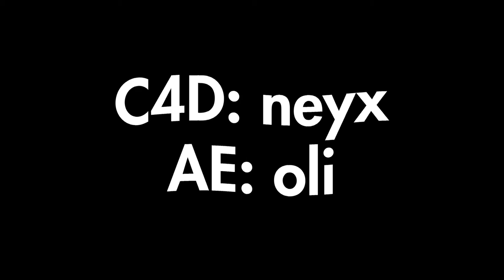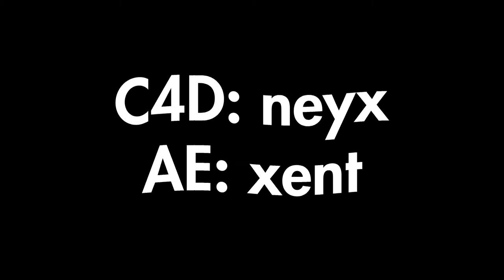💥Mass Dual | Toxic | by Neyx | xent💥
- Information about the intro -

- Free Intro? → be active! :D
- Purchase an intro here → officialdaiylox [skype] 5 EURO PSC!! DONT COPY PASTE MY NAME!!
- Client → Toxic
- Music → ask Neyx
- Lights → Myru Turbu Lights Edit by Neyx
- mats → Myru Turbu Lights Edit by Neyx
- Rendertime → c4d : / min
                            AE : 21 min

- Skype → officialdaiylox ( Can not be found )

- PC Specs -

- GPU: ASUS Geforce GTX 1070 8gb
- CPU: Intel(R) Core (TM) i7-6700k CPU @ 4.00GHz
- Memory: 16 GB RAM
- Monitor Resolution: 1920x1080 60 FPS
- Operating system: Windows 10

- Q&A -

- I'm half German and half italian, but i live in Germany :)

- What are your hobby's?
- My hobby's are making intro's, gaming and chilling outside  :)

- My name is Danilo

- Bye -